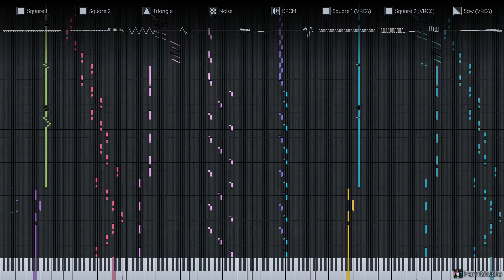Famistudio - Mega man 6 ending - 2A03 + VRC6